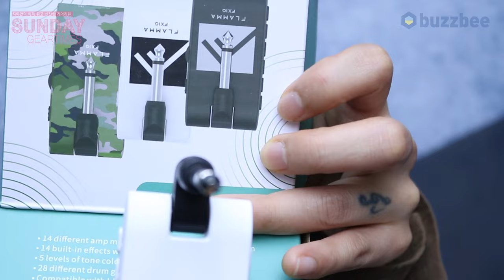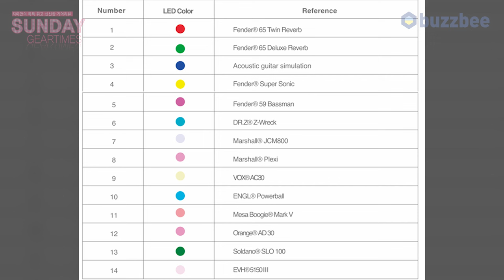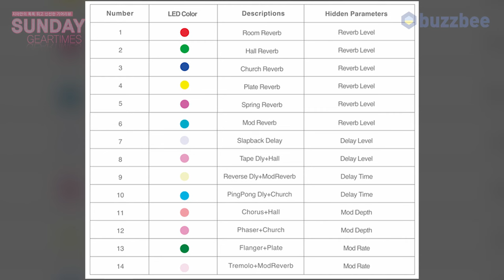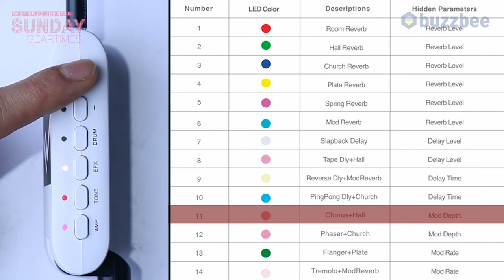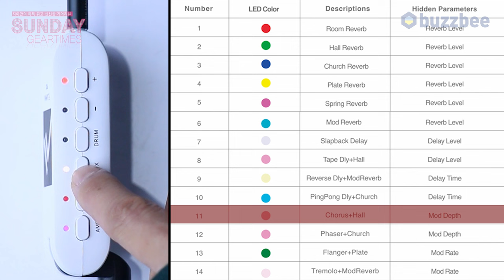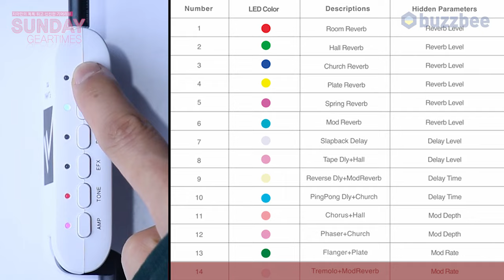[SundayGearTimes] 588회 FLAMMA 헤드폰기타앰프 FX10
0:00 언박싱
1:39 기어 소개
4:27 컨트롤 설명
12:24 드럼머신
15:42한줄평
16:33 점수